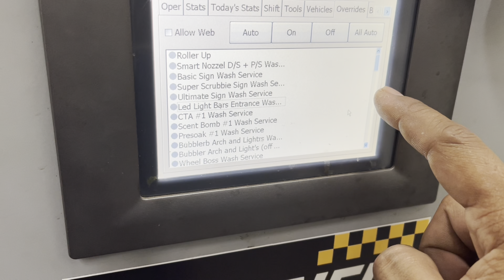Work trip ￼with rainy 🌧️🌧️